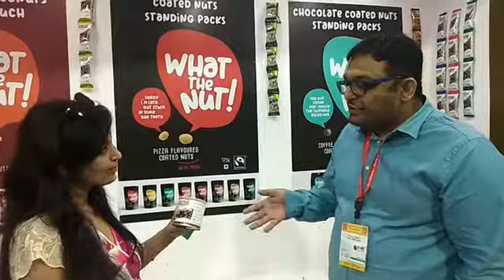Good chocolates with Protein | Nutty World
In conversation with Mr Kunal Kotecha,  Director,  VNKC